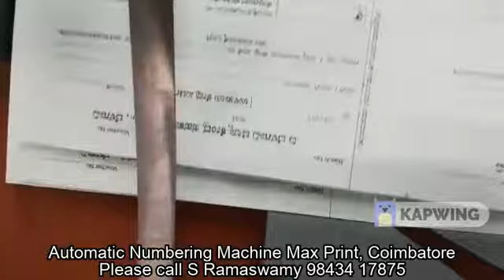Jayapal Press Trichy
Automatic Numbering, Perforating machine
Max Print, Coimbatore
Head no lock